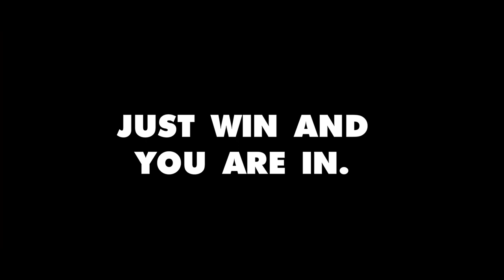CHARGERS @ RAIDERS SNF HYPE TRAILER